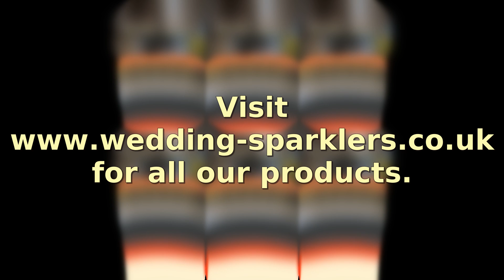Black Cat - Black Hawk Fireworks (30 Flash Rockets)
A carton consisting of 6 packs of 5 powerful rockets making 30 in total with big burst effects of gold willow to red, gold willow to blue, gold willow to ti-chrysanthemum, brocade to green and brocade to purple.
 Spectator Distance: 25 metres Size: 1200mm x 60mm